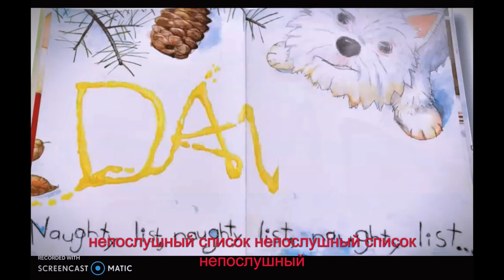🎄🎅Это Рождество Дэвид! Дэвид Шеннон | Kid Читать вслух для детей | Рождественская история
С праздником, друзья!

Сегодня я буду читать Это Рождество, Дэвид! Дэвид Шеннон. Возможно, вы помните нашего друга Дэвида из «Нет, Дэвид!» Он часто попадает в неприятности! Будет ли он в хорошем списке к Рождеству?

«Звезда бестселлера NO, DAVID! переворачивает рождественские традиции с ног на голову с юмором смеха вслух.

Читатели всех возрастов хорошо помнят попытки заглянуть в спрятанные подарочные пакеты; писать свитки списков желаний Санте и изо всех сил стараться вести себя на официальных рождественских обедах. Всегда на заднем плане мы знаем, что Санта-Клаус наблюдает, чтобы вскоре решить, заслуживает ли Дэвид новую блестящую пожарную машину или кусок угля под деревом. От игры с изящными украшениями до стояния в бесконечно длинной очереди к Санте — вот обычные рождественские развлечения, но с озорными украшениями Дэвида. Безошибочный хит, которому суждено стать ежегодной классикой».